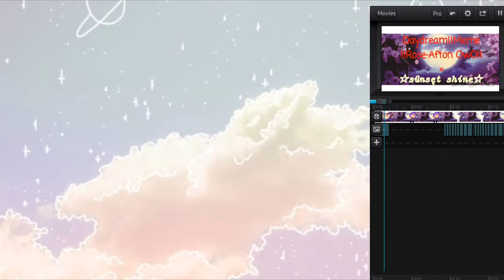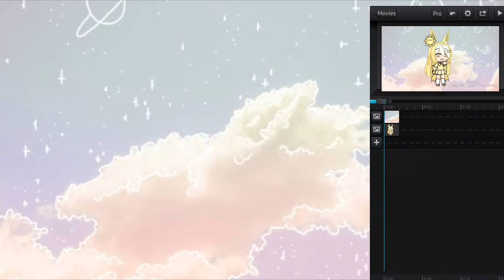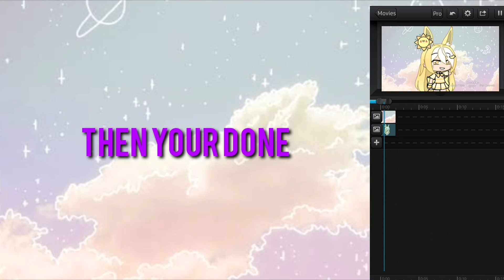How to make a bouce transition // Toturial#1 ||| Simple ||| ~ read desc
Guys as you can see there alot comment so i have to go with one comment cause that would probaly alot data sorry